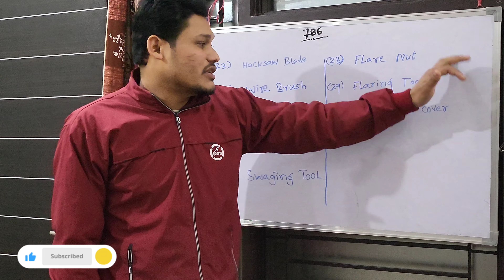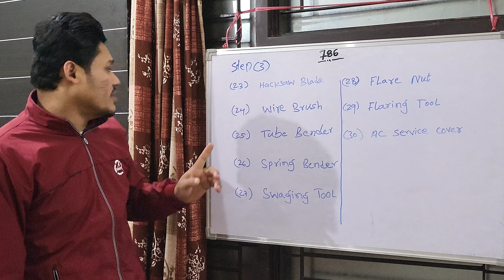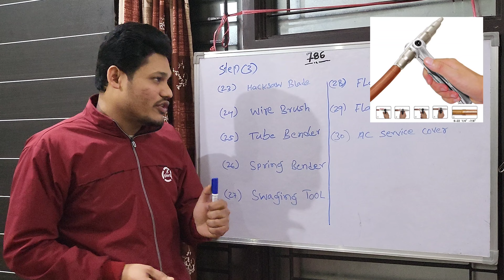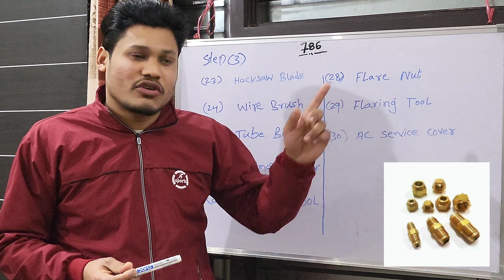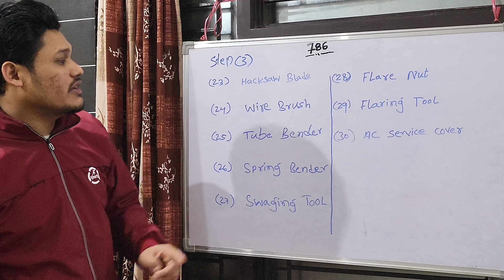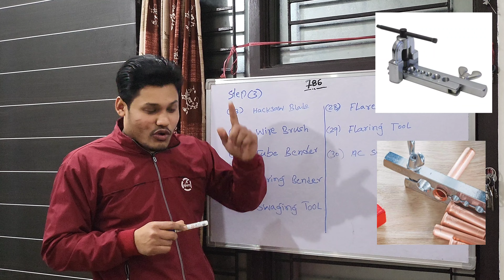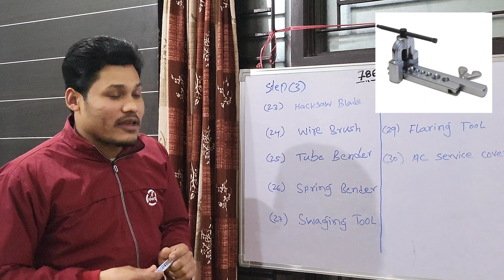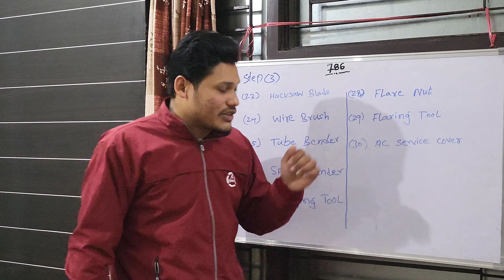Name of the tools repairing ac | refrigerator | washing machine (part 3)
This video is about the names and uses  of some of the tools and equipment.

Refrigerator
fridge repair
air conditioner
microwave
plumber